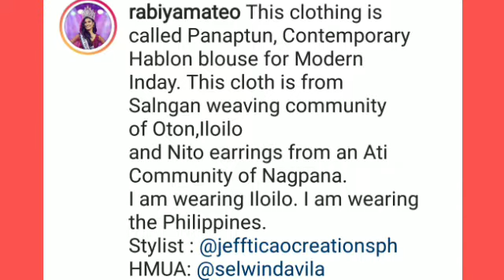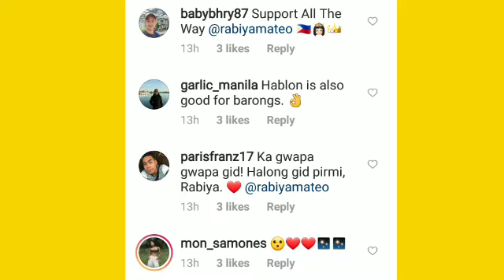Rabiya Mateo New Update Stunning in Hablon Blouse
Rabiya Mateo looks so Stunning wearing Hablon Blouse locally made from Iloilo Philippines. Let's support Rabiya Mateo, our Miss Universe Philippines 2020.and our future Miss Universe 2020.Let's spread love. Pinoys lets follow her Official Instagram.